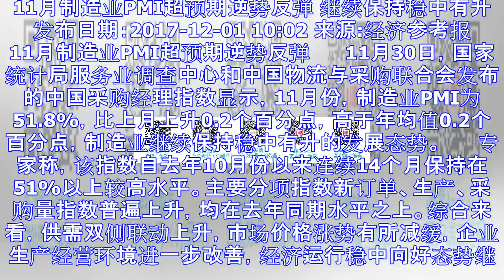11月制造业pmi超预期逆势反弹 继续保持稳中有升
11月制造业pmi超预期逆势反弹 继续保持稳中有升
11月制造业PMI超预期逆势反弹 继续保持稳中有升 发布日期：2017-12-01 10:02 来源:经济参考报 　　11月制造业PMI超预期逆势反弹 　　11月30日，国家统计局服务业调查中心和中国...